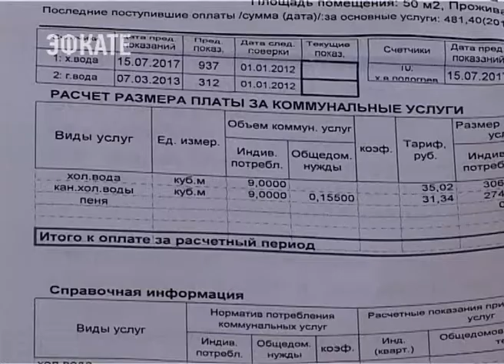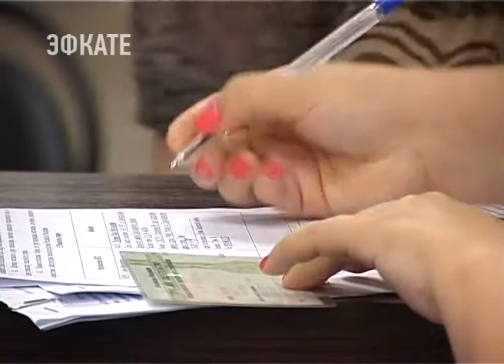Жители Адлерского района Сочи получат две квитанции за воду. Новости Сочи Эфкате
Кому платить? Этим вопросом задаются жители Адлерского района Сочи. На этой неделе они получат сразу две квитанции за воду. От коммерческой организации «Сочиводоканал» и муниципального предприятия «Водоканал».
Сочи. Новости.
Телеканал Эфкате.